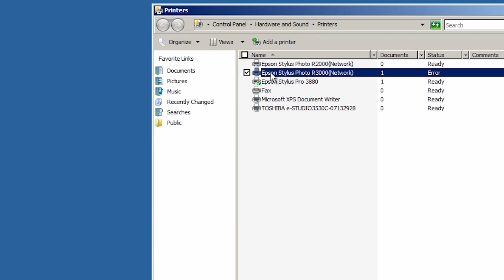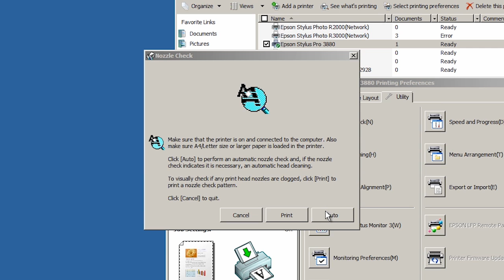Epson Nozzle Check | How to Ensure Optimal Print Quality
Learn how to perform a Nozzle Check to ensure optimal print quality.